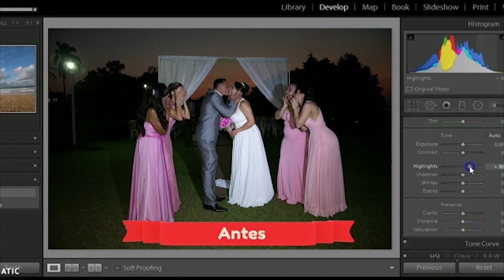#16- CROMOSSOMO X - A DOENÇA RARA com Juliana Barbosa - 25/12/20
O menino Daniel de 1 ano e meio foi diagnosticado som a Síndrome do Cromossomo X, o que causa baixa imunidade dele.

Ele necessita testar os 23 pares de cromossomos para identificar em mais qual cromossomo há danificações.

Os exames de tipagem cromossômica são muito caros. De acordo com alguns orçamentos realizados, cada tipagem chega em torno de R$ 20.000,00 cada.

Cada exame será realizado em um espaço de 4 meses entre um e outro. Tudo isso pode mudar dependendo da condição clínica dele.
O primeiro está agendado para final de outubro.

No momento, para arrecadar o valor do primeiro exame genético, estamos fazendo esta vaquinha online e faremos competições de jogos pelo celular de Call of Duty, Free Fire e Cartola e algumas rifas e bazar.

O objetivo desta vaquinha é arrecadar fundos para todos os procedimentos médicos que o pequeno Daniel precisa fazer. Desde os exames genéticos relacionados aos pares de cromossomos dele. (Ele precisará fazer este mesmo exame nos 23 pares de cromossomos) até as consultas médicas com cirurgião, nutrólogo, geneticista, entre outros, são todas pagas e custam entre 400,00 e 700,00 cada consulta. Bem como o deslocamento e as medições dele.

FACEBOOK: Todo domingo às 22h - @programaavidaeassim | @tatianafedattoapresentadora

INSTAGRAM: Toda terça às 22h - @programa_avidaeassim  | @tatianafedatto_apresentadora
O Programa Tem O Intuito De Trazer A Tona Tudo Que É Interessante E Polêmico E Que A Falta De Informação Pode Causar Um Caos Na Vida E No Coração De Alguém.
Não Precisa Concordar, Apenas Veja O Outro Lado Da História E A Respeite Porque A VIDA É ASSIM.